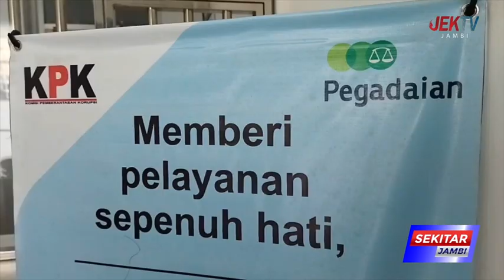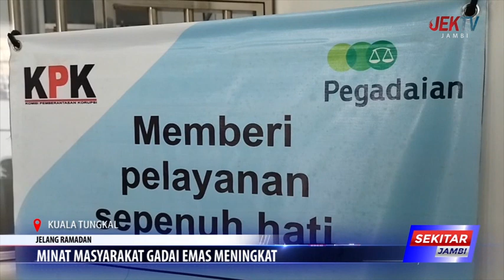MINAT MASYARAKAT GADAI EMAS MENINGKAT